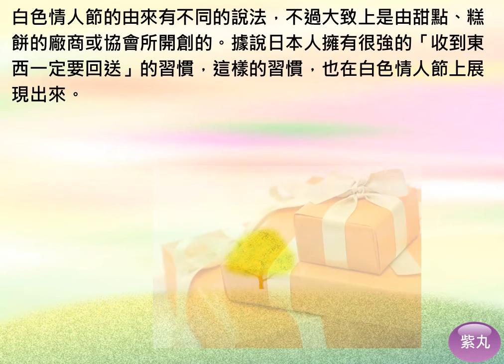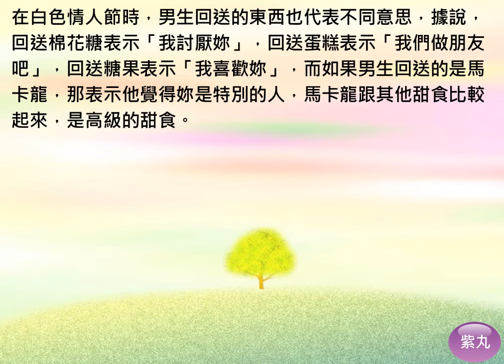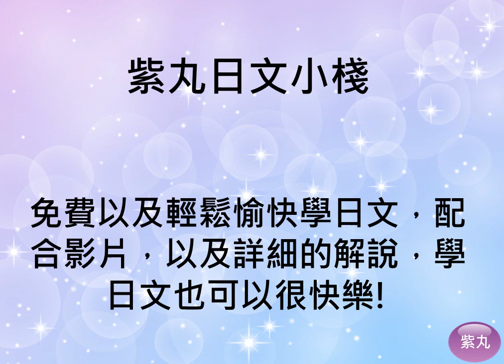紫丸生活日文-白色情人節 的日文，以及日本白色情人節的文化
用影片詳細說明生活日文-「白色情人節 的日文，以及日本白色情人節的文化」。學日文也可以很快樂!